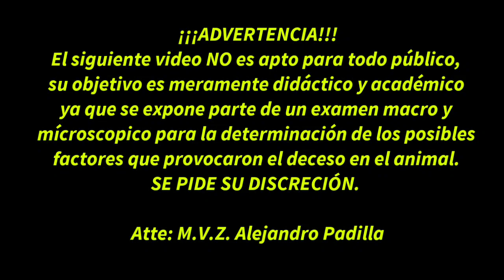Examen a una guppy con crías